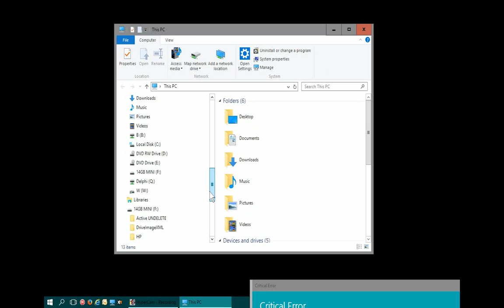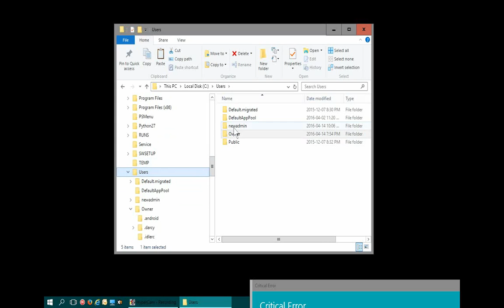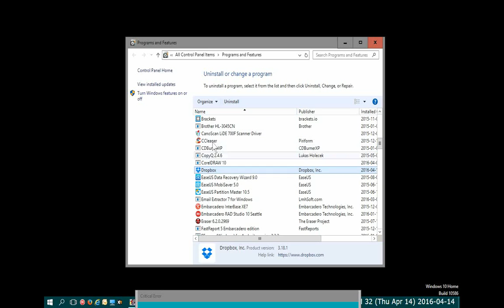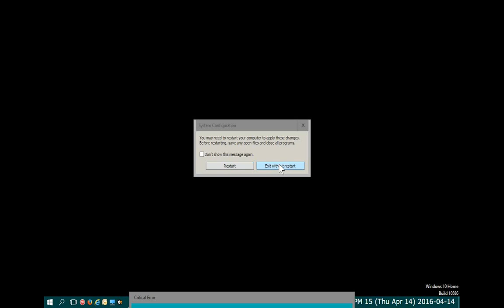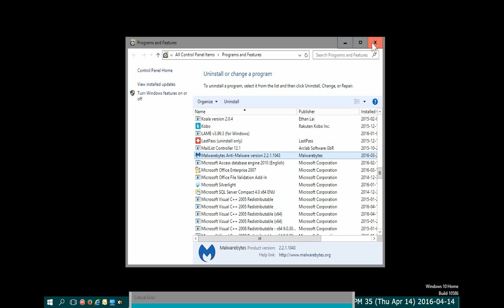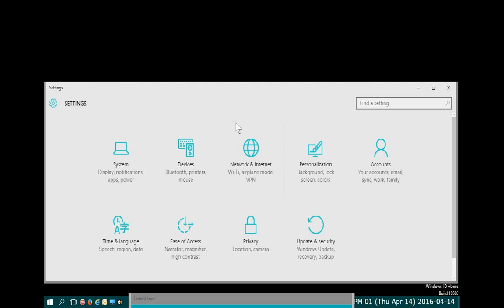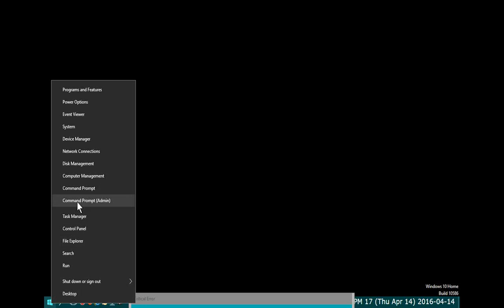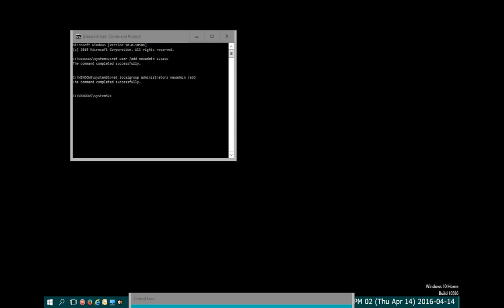✔️ Windows 10 - Critical Error : Your Start menu isn't working. 5 Possible Fixes ...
Windows 10 - Critical Error : Your Start menu isn't working. We'll try to fix it the next time you sign in.

Creating a new administrator account is what worked best for me; giving me a new working account. Bad news is moving files and setting from the old account to the new account is a pain.

Other options include:
+ Uninstalling DropBox
+ Restarting into Safe Mode, then back into Normal Mode
+ Uninstalling your Antivirus
+ Updating to the latest version of Windows 10